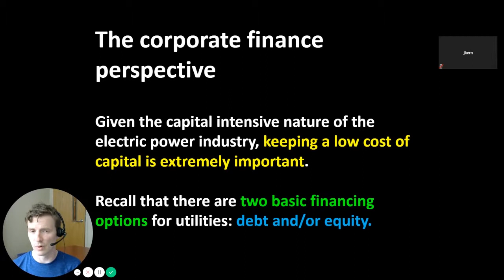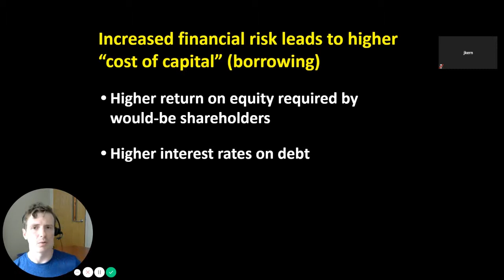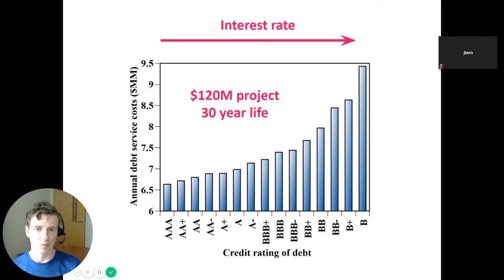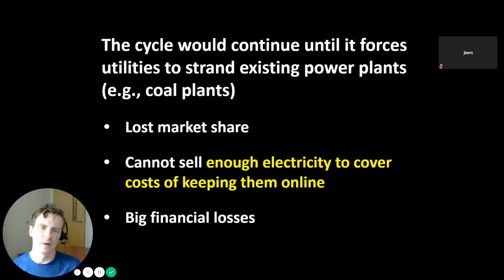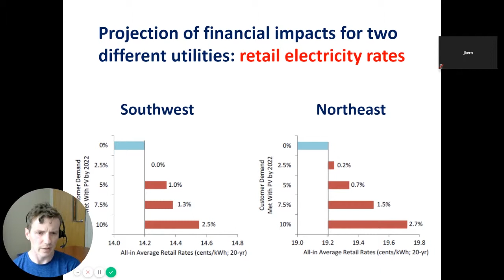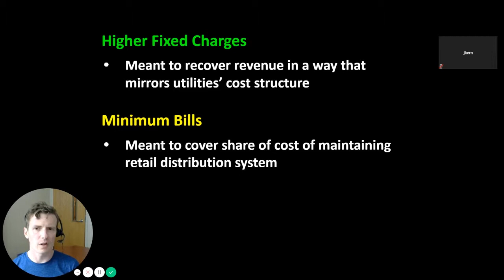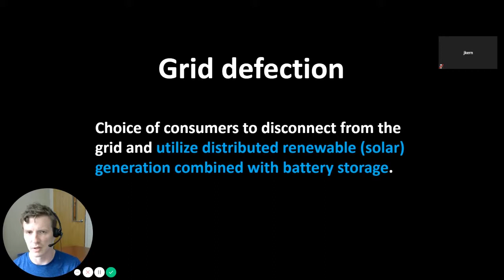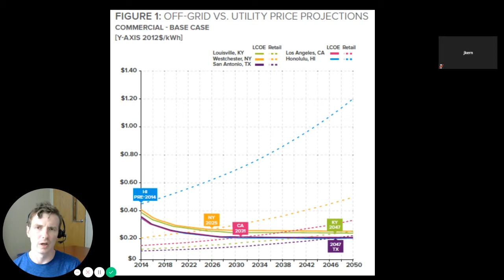ES 300 - Utility Death Spiral - Corporate Finance Perspective